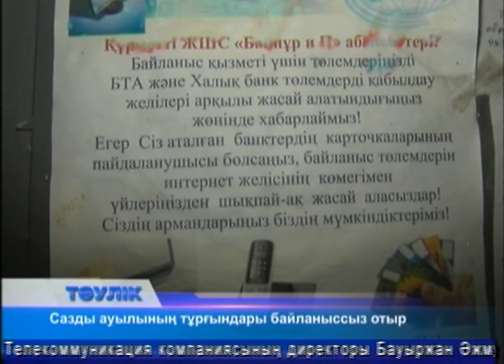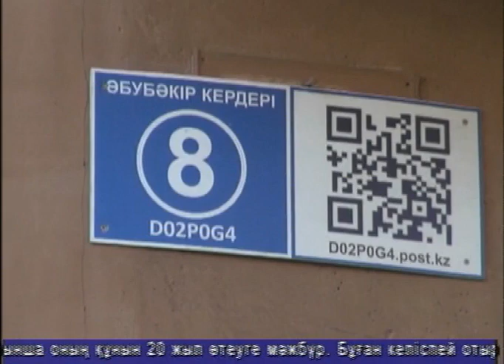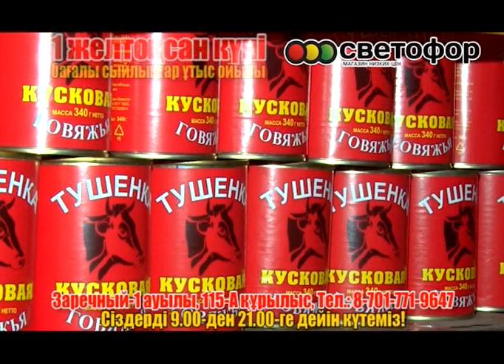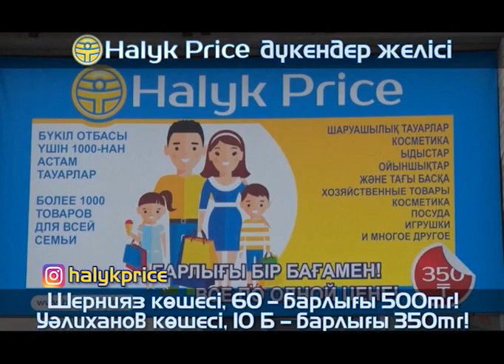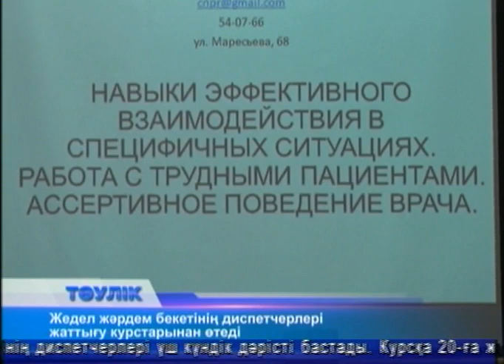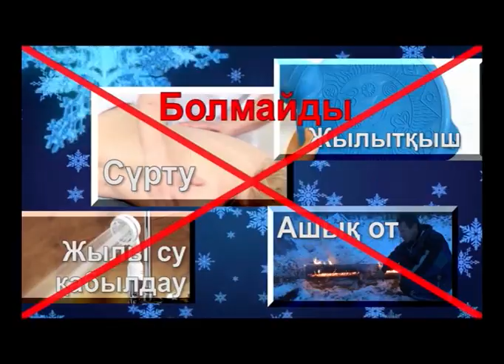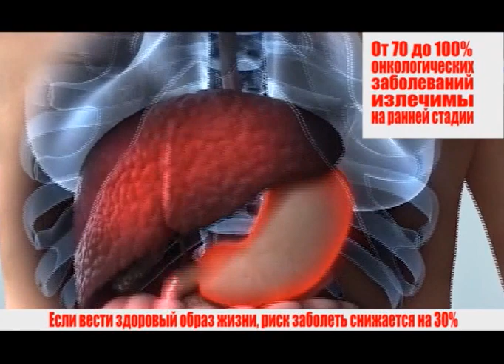Тәулік (Рика ТВ) 6 желтоқсан 2018 жыл